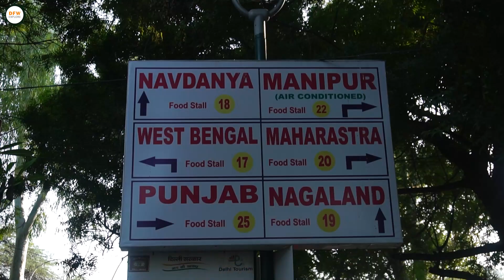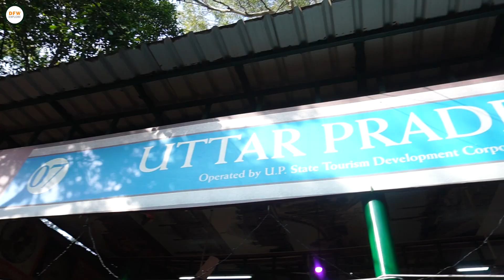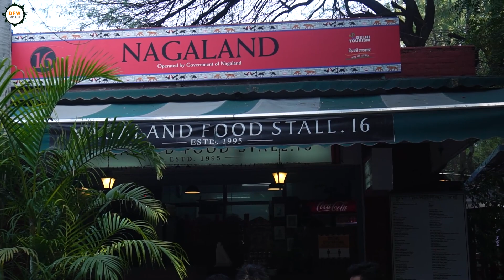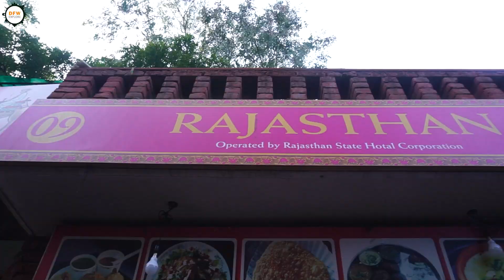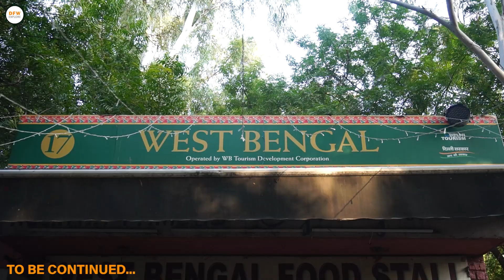PLACES TO EXPLORE IN DELHI HAAT I Fun & Food I Delicious Chicken Momo and a lot more !!!!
In today's episode our foodie duo Rohan and Prithvi have arrived at Dilli Haat market to taste some treats from different states of India because this colourful market is perhaps the only place in Delhi that serves authentic cuisine from all over India under one roof.

From Kashmiri wazwan to Maharashtrian pav bhaji, from idiyappam from Kerela to patishapta from Bengal, you can relish some range of regional delicacies at fairly decent price.

They began their food tour with a delectable plate of steamed chicken momos from Nagaland Stall. This was accompanied by an awesome soup and chutney.

Giving the usual dal bati churma, besan gatta and kadhi a miss, next they tried onion kachori from the Rajasthani stall. This tangy, crisp and flaky snack was decent.

From there they headed to Darbar E Awadh stall which specialises in Awadhi style Kebabs. There were various types like Galauti, Shami, Tangri and Boti. But they ordered Kakori kebabs. Flavoured with kewra and a special awadhi spice mix, this one was truly divine.

Even though they had decided to cover quite a few stalls in this visit but due to a full tummy they decided to culminate the food tour with some sweets. For this they went to the West Bengal stall for everyone knows how amazing Bengali sweets are. Here they relished a winter special delicacy called Patishapta. It is a rolled up rice flour crepe stuffed with nolen gur flavoured coconut mixture. The taste was so pleasant and heartning.

That's all for this visit. For all the yummy detail watch the video till the end.